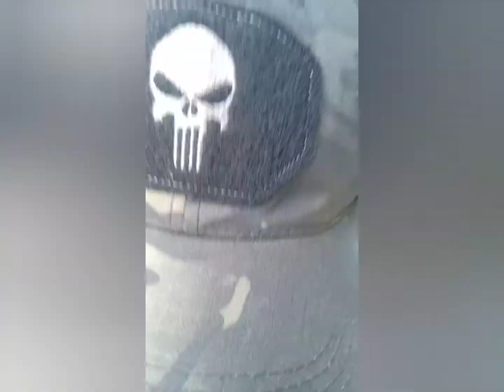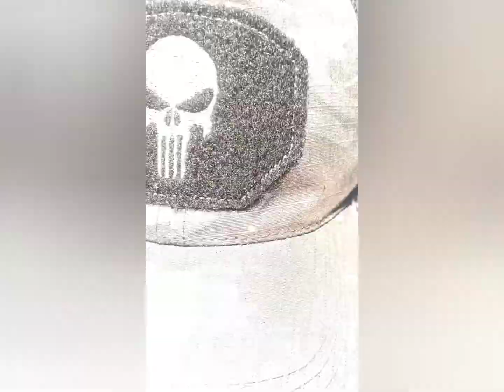CSI IG assist interment